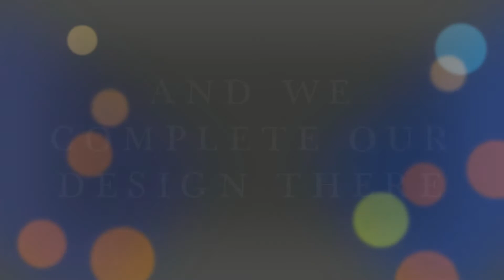NEW MANDALA ART DESIGN